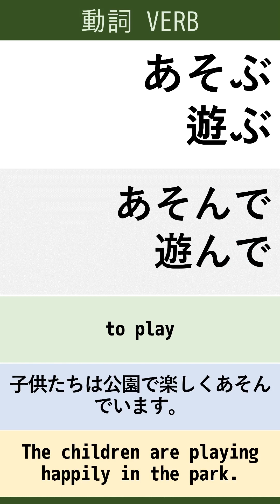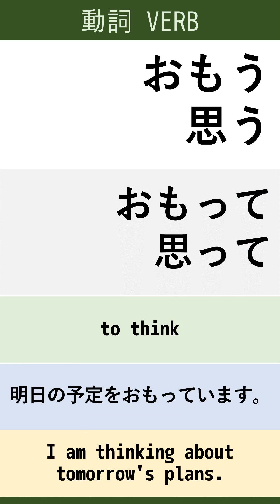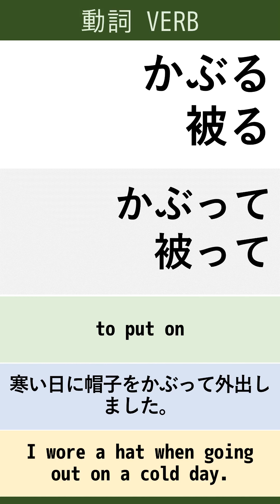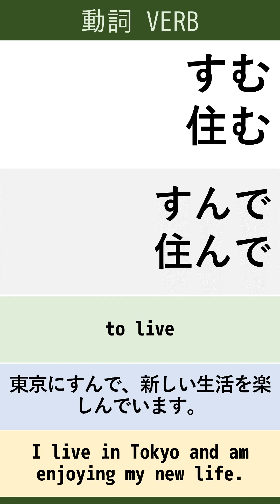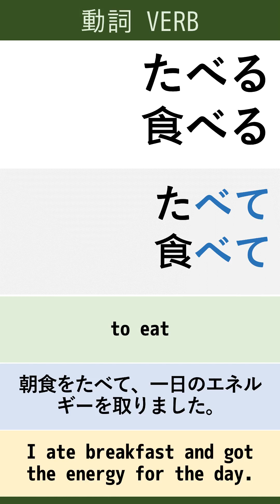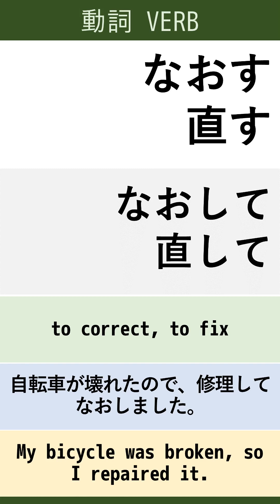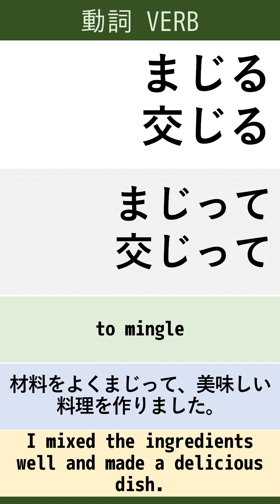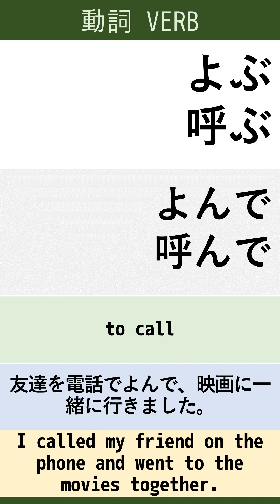Japanese Practice Verb 02